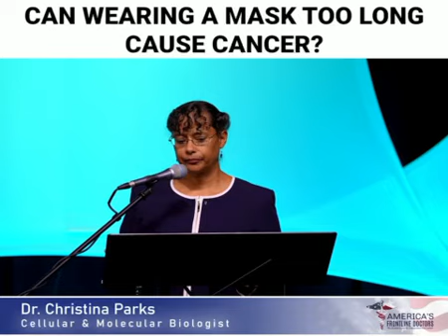yes it can